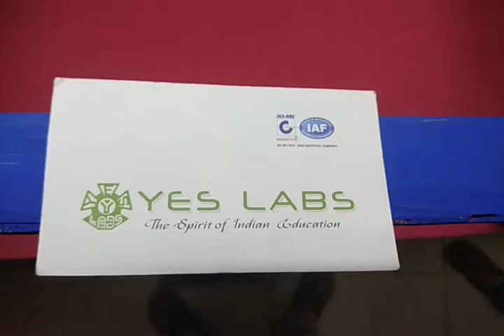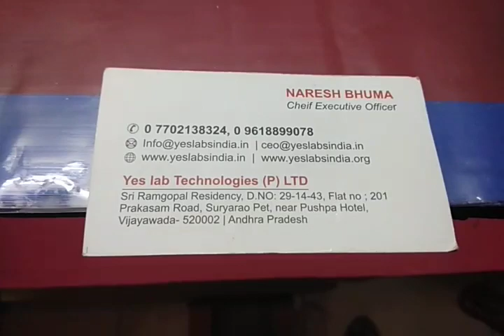AUTOMATIC rain protector for agri products WORKING MODELS DESIGN & DEVELOPED BY YES LABS, 7673977997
AUTOMATIC rain protector for agri productsWORKING MODELS DESIGN AND DEVELOPED BY YES LABS, 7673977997

INSPIRE MODEL
ROBOTIC MODELS
ADVANCED SCIENCE FAIR MODEL
WORKING MODEL